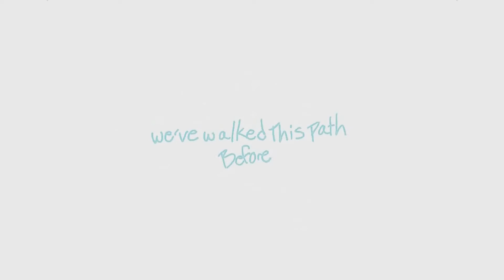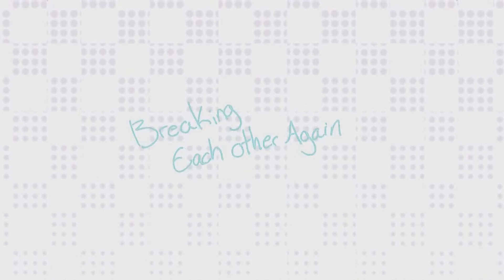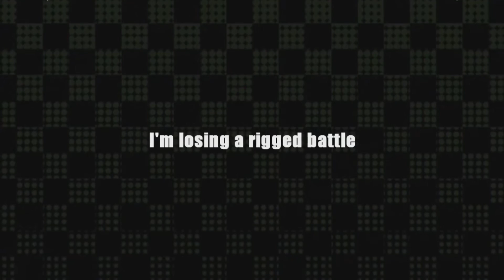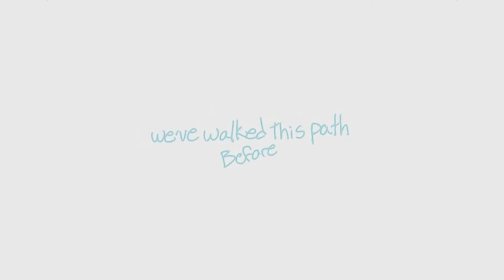Deja Vu (Youtaite Chorus) 【English VOCALOID Mashup / Duet】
Wow, okay, that's a lot of people - Tsukishiro Ayaka, Haduki Toko, Shy Siesta, Aria Rose, Lollia, Jenny, Juby, and rachie, to be precise. That's, what? Eight different Youtaites? A ridiculously large number, that's for sure.

So of course, this was absolute HELL to mix, and I had to end up listening to this for, like, an hour on repeat to try and even everything out. I'm pretty happy with the result, however, even if there are a few rough spots here and there. Definitely getting better with the mixing.

I was originally gonna throw something together for the video like I did with the UTAU Acapella, but then I went, "nah, man, fuck it" and just used the original video. Which is kind of ironic, because, like, the original version with Miku and Luka isn't even INCLUDED in this chorus.

Also, have fun trying to figure out who is who. Because, trust me - I lost track of everyone quicker than I lost my will to live, and that's saying something, considering I was the one mixing this shit (and I had no will to live in the first place).

Oh, yeah, and Circus's new album "715" is out now! Go and check it out because it's AMAZING. I can't believe he finally released another album after so many years, I'm so proud of him. ;-;

I own none of this video; I simply put together multiple different covers of the song in order to create this chorus (and made the thumbnail!). Links to the original producer and Youtaites can be found above.